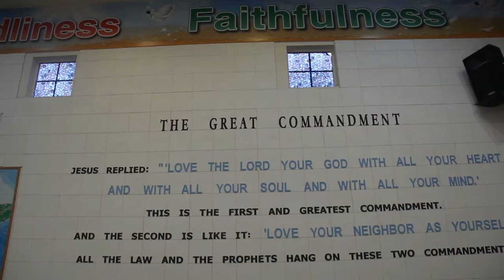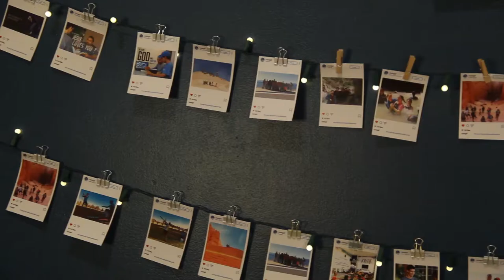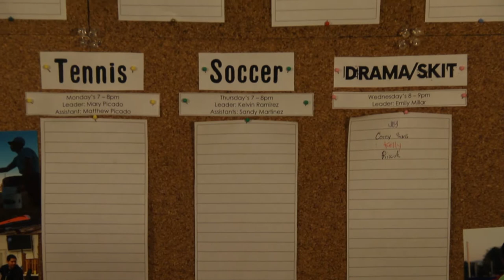CSUN Clubs Episode 5 - Good Shepherd Fellowship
This video focuses on Good Shepherd Fellowship, a Christian club at CSUN.